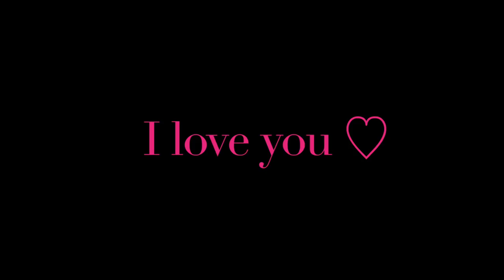Chemo patient makeup transformation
Hi guys!

Today I leave you a very special video I made with the collaboration of my mom.

In this make-up video I show you how to do a makeup in a client who is doing a chemo treatment, who usually has a very sensitive skin, and no brows or eyelashes at all.

It's very important to properly prepare the skin before doing the makeup, putting the right products on (moisturizing cream and serum for sensitive and dry skin type).

It's also important to do symmetrical brows, which have fit with the client's face, and to be careful in the application of the eyelashes, due to the client won't have any natural eyelashes at all, so they can be uncomfortable if they're not applied correctly.

If you are interested to know about the products I used, I leave them here:

1. Urban Decay: Naked Basics palette - Naked2/Faint.
2. Make Up Forever: 11 Foundation Palette - P6.
3. Nivea: Cellular anti-age cream and Hadalabo: Hyaluronic Acid Lotion.
4. Make Up Forever: 11 Foundation Palette - 5W + 6W.
5. Anastasia Beverly Hills: Moonchild Glow Kit - Pink Heart.
6. Urban Decay: Vice 4 Palette - Framed/Bitter/Delete.
7. L.A. Girl: Pro Conceal - Orange.
8. Wunder2: Coverproof Foundation - Light.
9. Make Up Forever: 11 Foundation Palette - 8W.
10. Missha: Glam Silky Body Balm - Glittering Gold.
11. RCMA: No-color Powder.
12. Anastasia Beverly Hills: Contour Kit - Fawn.
13: Who Is She Cosmetics: Lip Composite - Natalie.

Note: This video was recorded 2 years ago. Thank you to everybody who prayed for her, she's doing fine. ♡